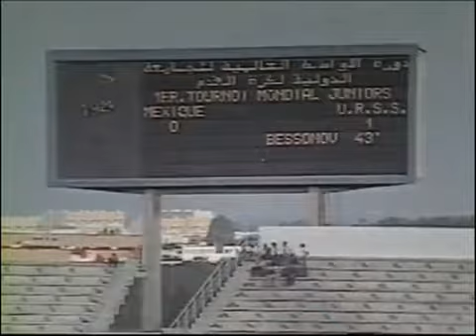1977 FIFA World Youth Championship Soviet Union v. Mexico (Final)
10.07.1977 Stade El Menzah, Tunis Attendance: 22000 Referee: Michel Vautrot (France) SOVIET UNION 2X2 MEXICO Soviet Union: ikov (100 Sivuha), Kriachko, Baltacha, Kaplun, Iljin, Bal,.

If interested in international matches (usually from 80s-90s), you can also check my blog I not only provide lineups/goalscorers/etc, but I also try to.

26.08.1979 Yokohama Mitsuzawa Stadium, Yokohama Attendance: 7000 Referee: Arturo Andrés Ithurralde (Argentina) SOVIET UNION 5X1 HUNGARY Soviet Union: Chanov, Yanushevsky, Golovnia, Khachatrian,.